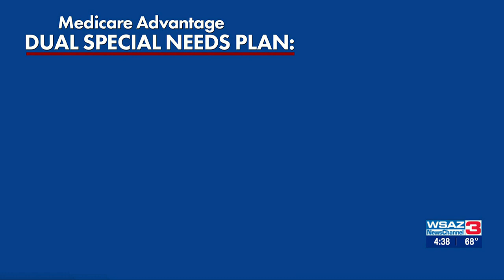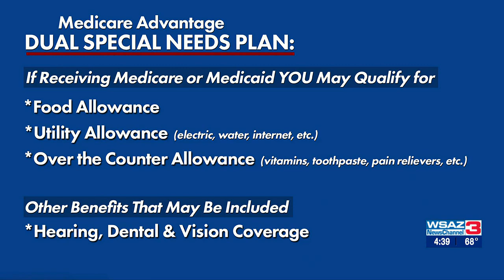Medicare Advantage Dual Special Needs Plan with R&D Senior Solutions 04/26/2023